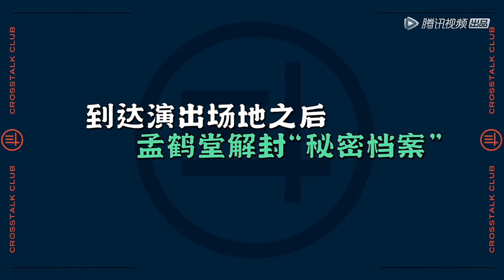德云斗笑社2👍孟鹤堂第三期剧本杀复盘幕后.直拍，大量：栾云平 周九良 中量：岳云鹏 张鹤伦 少量：壮壮 90 大华 郭老师 大爷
大量：栾云平 周九良 中量：岳云鹏 张鹤伦 少量：壮壮 90 大华 郭老师 大爷